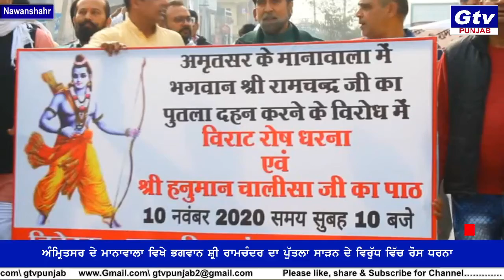ਅੰਮ੍ਰਿਤਸਰ ਦੇ ਮਾਨਾਵਾਲਾ ਵਿਖੇ ਭਗਵਾਨ ਸ਼੍ਰੀ ਰਾਮਚੰਦਰ ਦਾ ਪੁੱਤਲਾ ਸਾੜਨ ਦੇ ਵਿਰੱੁਧ ਵਿੱਚ ਰੋਸ ਧਰਨਾ